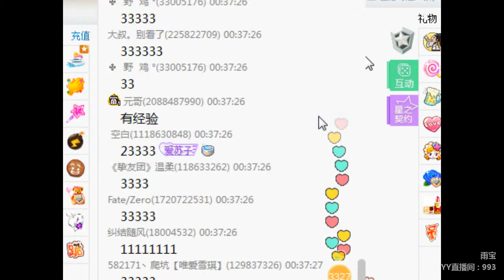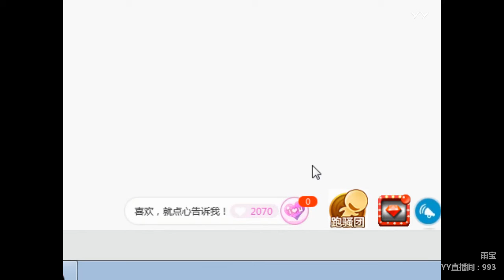YY LIVE 燃舞蹈 雨宝 - 《燃舞蹈》（Artists・Sing・Music・Dance・Instrument・Talent Shows・DJ・KPOP・Remix・LIVE)